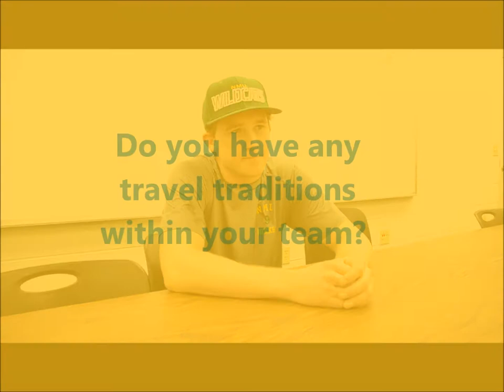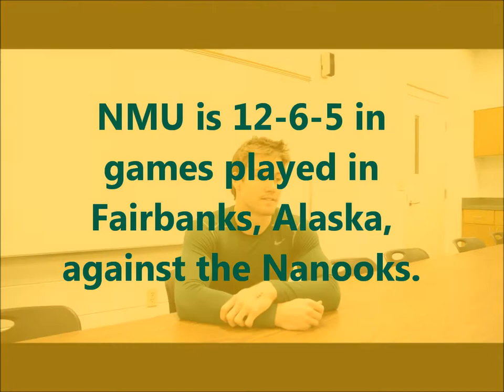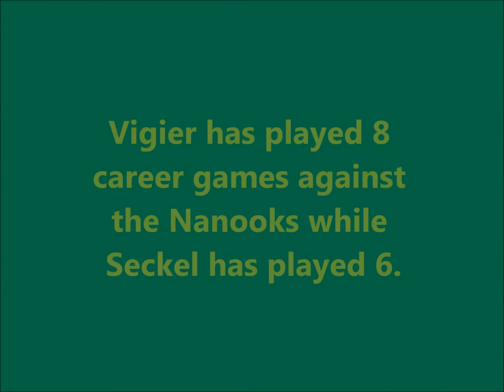Northern Michigan Hockey Travels to Alaska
MARQUETTE, Mich. -- The Northern Michigan University hockey team hits the road for the first time in conference play to face the Alaska Nanooks on Friday and Saturday (Nov. 1, 2) for a Western Collegiate Hockey Association series. The puck drops in Fairbanks, Ala., at 11:07 p.m. Eastern Time both nights. This trip marks the first of two trips to Alaska for the hockey 'Cats in the 2013-14 season